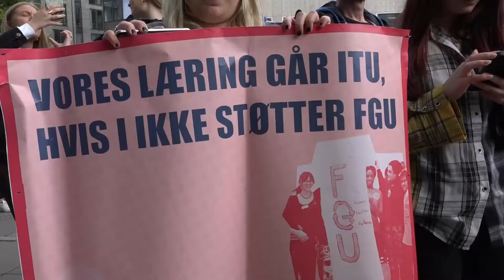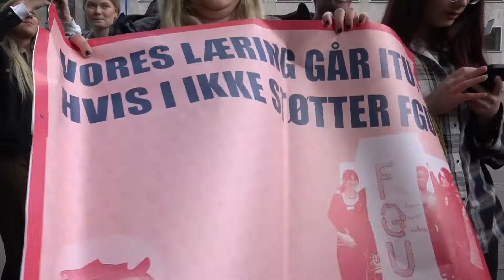Elever fra FGU Aarhus demonstrerer for at få tilført flere ressourcer til skolen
Onsdag den 25. maj demonstrerede flere hundrede elever fra FGU Aarhus på Rådhuspladsen i Aarhus for at få tilført flere ressourcer til skoler. FGU-elevernes landsorganisation, Modstrøm. som stod bag demonstrationen, ser det som sin vigtigste sag i år at kæmpe for, at der bliver sat flere penge af til FGU på finansloven.

Modstrøm udtaler, at det skal være trygt og lærerigt at gå på FGU. Men mange oplever, at skolerne og ikke mindst lærerne er pressede. Alt for mange elever oplever, at hverdagen på FGU er blevet ustabil, og det forhindrer den faglige udvikling og går ud over trivslen og muligheden for en god overgang til et job eller en ungdomsuddannelse (hvilket var hele pointen med at etablere FGU).